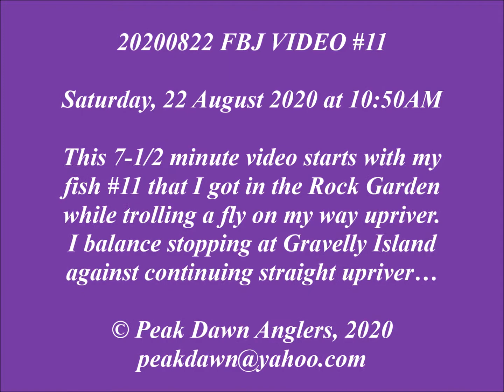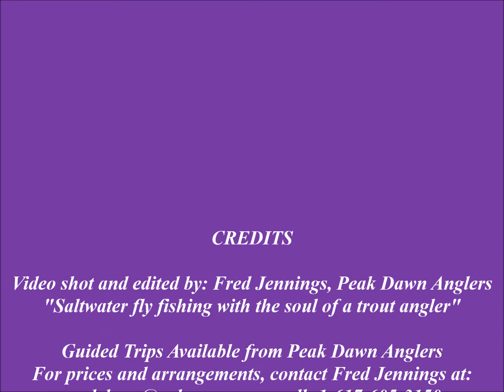20200822 FBJ VIDEO #11 -- Fred's 11th fish in the Rock Garden on Saturday, 22 August 2020 at 10:50AM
This video has me trolling upriver only five minutes after the previous video, down near the lower end of the Rock Garden and I am landing fish #11. By now, a NE wind has come up but is not blowing very hard, and the direction is actually helpful as it is behind me on my upriver trip toward home. At minute mark 4:00, while I’m paddling up through the Rock Garden toward the Boathouse, I start to notice the graying sky in front of me and comment on the desirability of getting all the way upriver before any thunderstorms start coming through the area… When I get to the lower end of Patterson’s Bank, I pull in to check my fly and then cast it out again and am continuing on upriver at the end of this video…